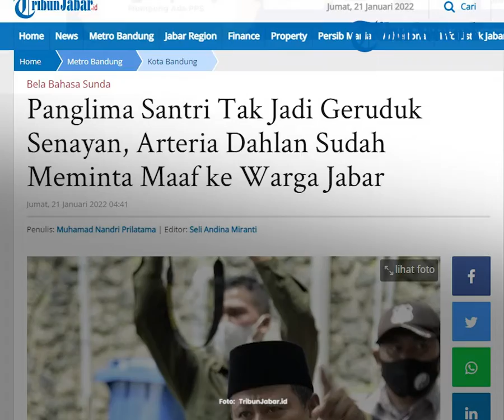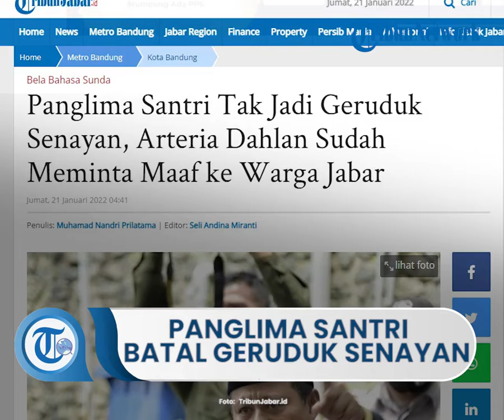Panglima Santri Batal Geruduk Senayan, Arteria Meminta Maaf ke Warga Jabar: Jangan Terulang Lagi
TRIBUN-VIDEO.COM - Wakil Gubernur Jabar, Uu Ruzhanul Ulum menerima dan hargai permintaan maaf secara terbuka dari Arteria Dahlan salah seorang anggota DPR RI Fraksi PDIP yang sempat membuat gaduh setelah menyinggung penggunaan Sahasa Sunda.

"Saya menghargai dan apresiasi kepada Arteria yang mau meminta maaf secara terbuka ke warga Jabar sekalipun permohonan maafnya saya tak tahu apakah dengan keikhlasan atau tekanan. Tapi, saya sebagai muslim hargai secara pribadi karena telah meminta maaf," katanya, Kamis (20/1/2022) di Bandung.

Awalnya, Uu mengaku siap datang ke Jakarta bersama kiai dan santri-santri untuk membuat laporan ke Mahkamah Kehormatan Dewan (MKD) DPR RI.

Tapi, setelah ada permintaan maaf langsung dari Arteria, maka rencana itu urung.

"Ya padahal sudah mau siap-siap. Tapi setelah kami berkomunikasi dan ada permintaan maaf maka kami urungkan niat itu," katanya seraya menyebut tetap bakal berkomunikasi langsung dengan Arteria Dahlan agar tetap terjalin rasa saling mengerti dan memahami serta tak terulang kejadian sama.

Uu pun mengingatkan kepada warga Jabar agar tak bereaksi berlebihan serta membuka pintu maaf karena orang Sunda sejatinya memiliki karakter pemaaf.

Artikel ini telah tayang di TribunJabar.id dengan judul Panglima Santri Tak Jadi Geruduk Senayan, Arteria Dahlan Sudah Meminta Maaf ke Warga Jabar,
Penulis: Muhamad Nandri Prilatama | Editor: Seli Andina Miranti